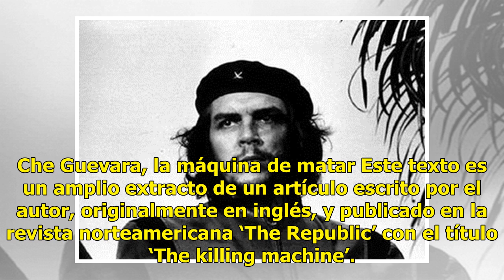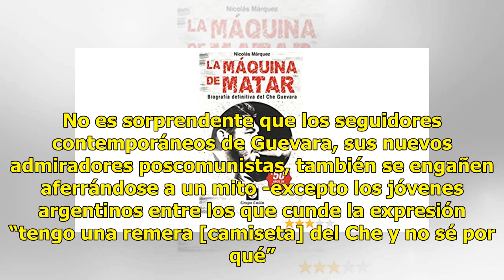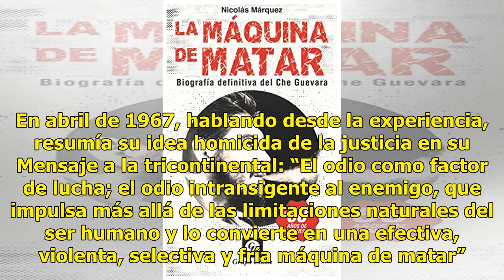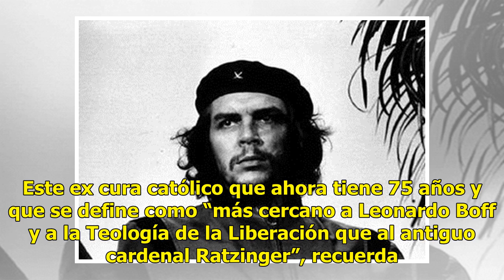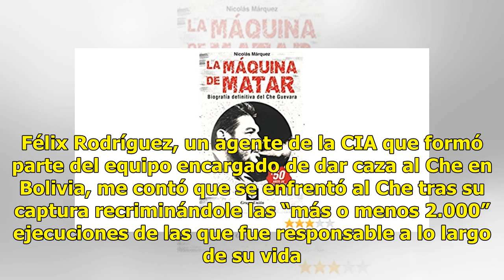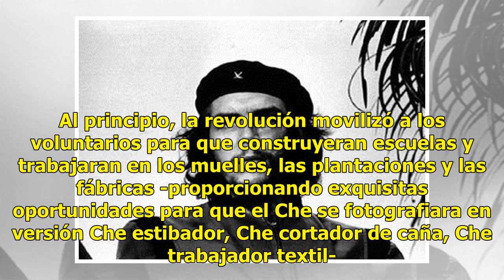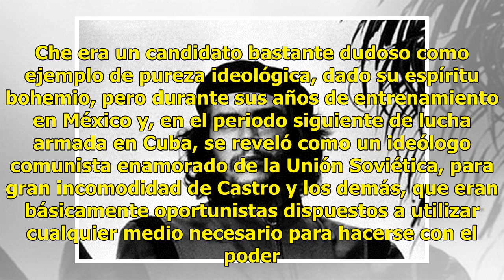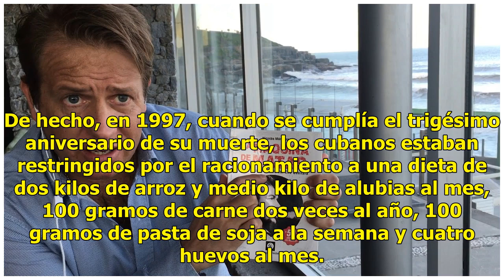Che Guevara era una máquina de matar